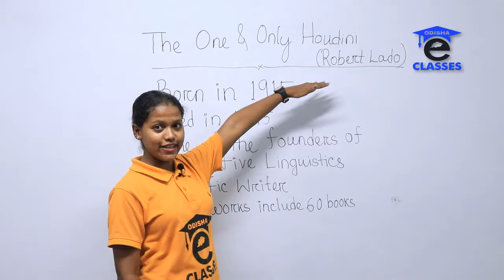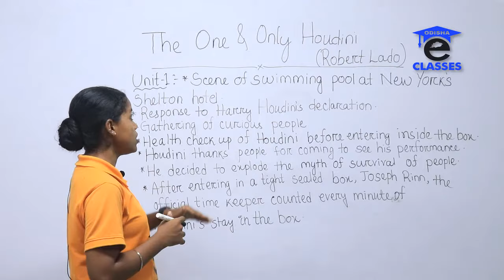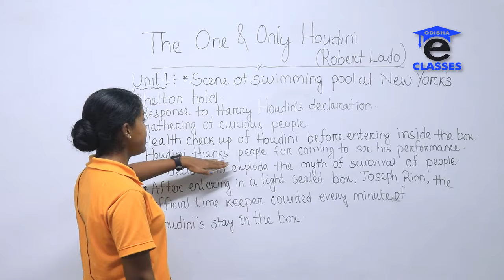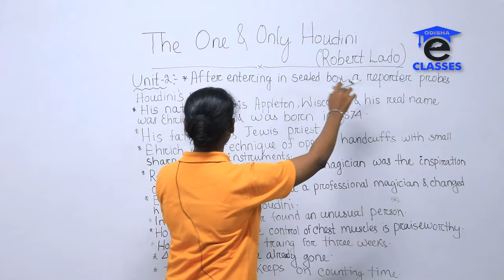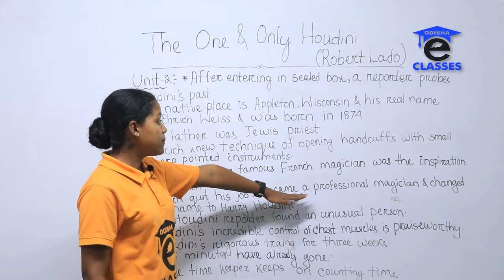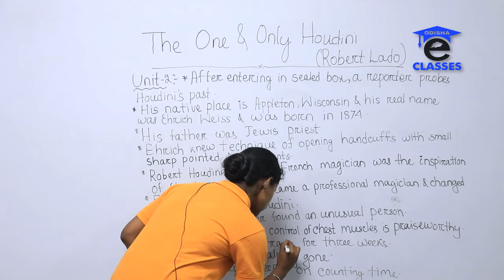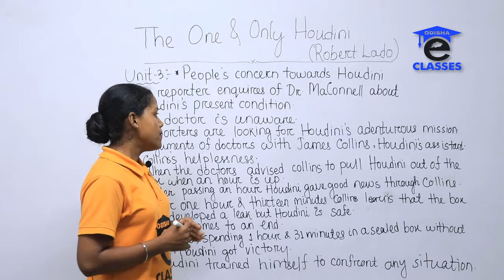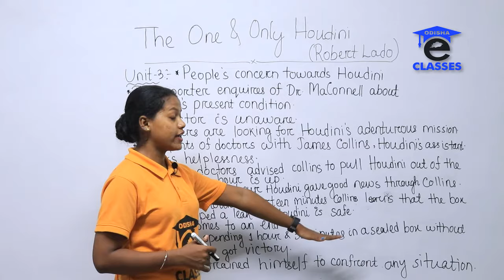THE ONE AND ONLY HOUDINI (ଓଡ଼ିଆ ଭାଷା ରେ) IN ODIA BY SANGEETA MADAM